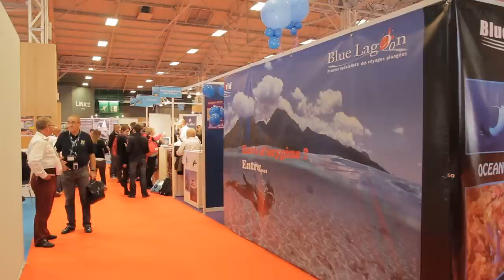Blue Lagoon au Salon de la Plongée 2013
Après 2 ans d'absence, Blue Lagoon revient de façon originale au Salon de la Plongée !